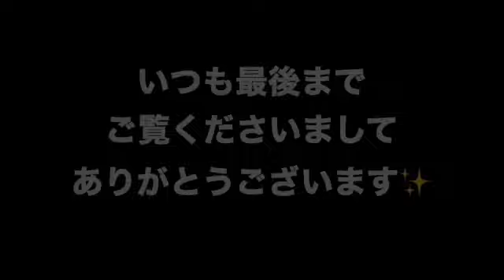【goods】予約していたスマホが！！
リビングで他愛もないお話しシリーズ♪
☆１０００日連続アップチャレンジ中！☆本日263日目です☆